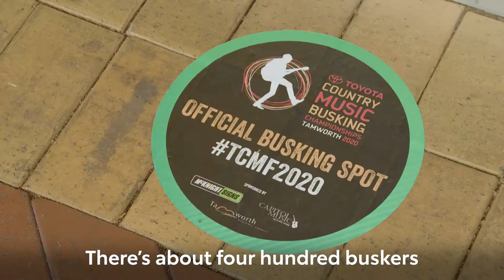Toyota | Toyota Country Music Festival: Farmer Wants A Wife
Toyota has supported the Australian country music industry from the street of Tamworth for over 25 years. The Toyota Country musical festival provides a sense of community amongst the streets of Tamworth and provides a platform for grassroots musicians. Not only that there is the Toyota Fanzone, the busking competition, the donation hats for Rural Aid and of course, the Golden Guitars Awards. The Toyota Country music festival is a demonstration of our commitment to regional Australia.

It's in our nature, that's why Toyota proudly supports Australia.